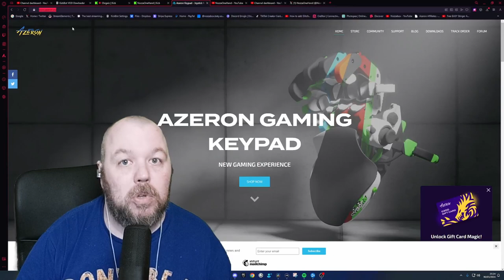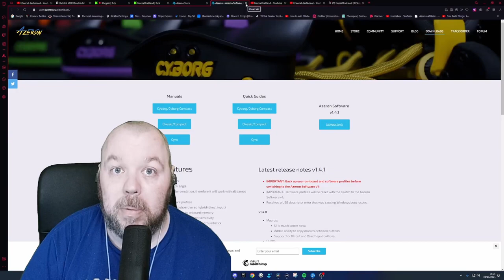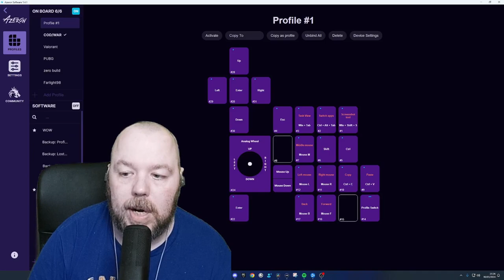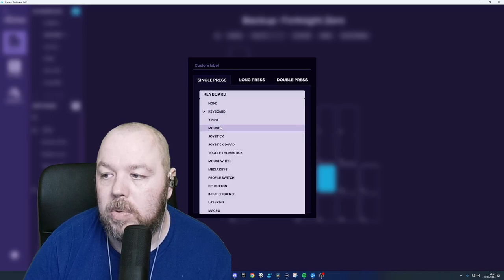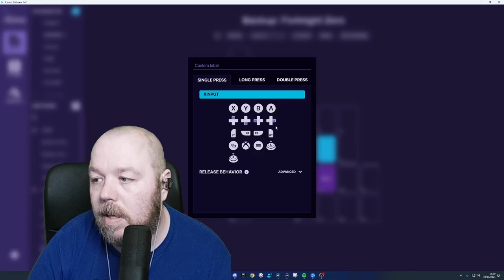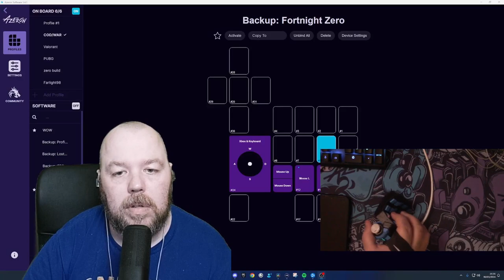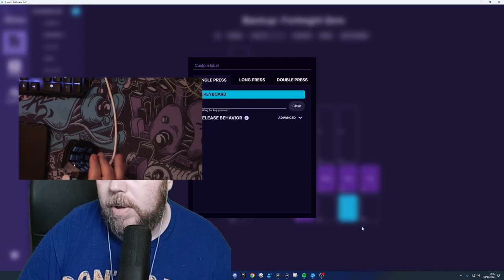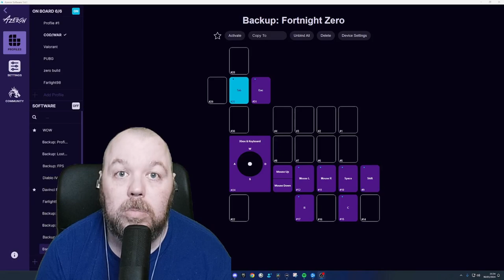How to Setup Your Azeron Cyro